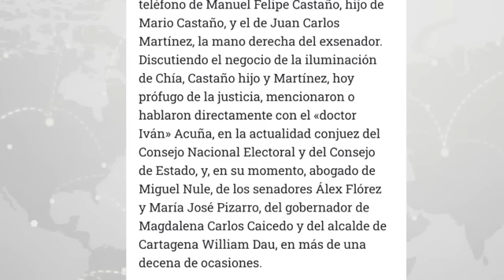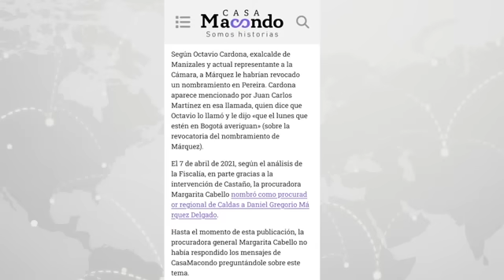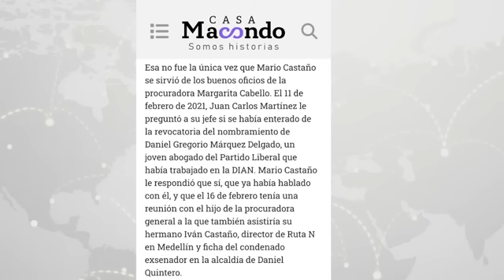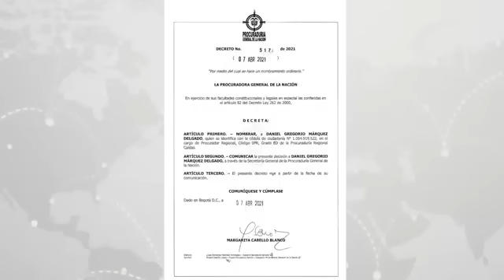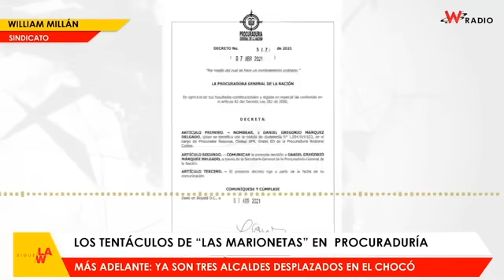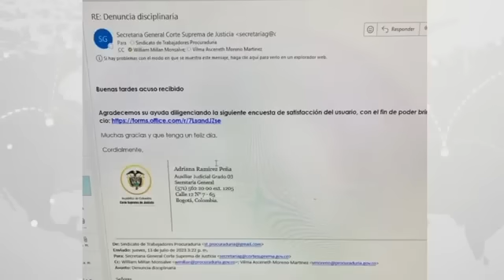Los tentáculos de ‘Las marionetas’ en la Procuraduría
El sindicato de la Procuraduría denunció formalmente ante la Corte Suprema de Justicia a la procuradora general Margarita Cabello, por presunto tráfico de influencias. Cabello, según conversaciones en poder de la Fiscalía y reveladas por el periodista Juan Pablo Barrientos en el medio digital ‘Casa Macondo’, habría hecho dos nombramientos en la entidad gracias a “los buenos oficios” y recomendaciones del exsenador Mario Castaño, condenado a casi 16 años por corrupción en el escándalo de ‘Las marionetas’.

En entrevista con Sigue La W, William Millán, presidente del Sindicato de Trabajadores de la Procuraduría, explicó que “nosotros en el día de ayer y ante la contundencia de las pruebas presentadas por la ‘Casa Macondo’ denunciamos ante la Corte Suprema de Justicia disciplinariamente a la procuradora y le hemos solicitado a ese alto tribunal que suspenda a la procuradora por la gravedad de los hechos y porque ha reiterado la comisión de estos”.